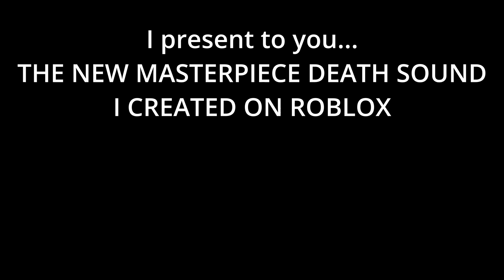The most CURSED death sound on roblox...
I looped flamingo screaming into my editor app lol..
IT SOUNDS LIKE A FNAF JUMPSCARE
I am coming back to uploading (Yes I am not dead)